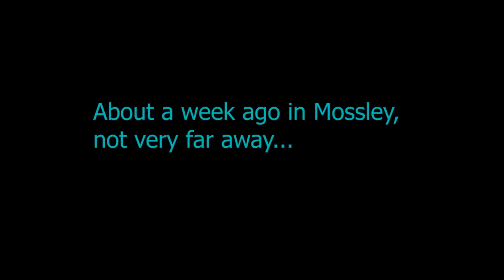Mossley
The video that's going viral - Good Vibrations and the Mayors past and present of Mossley.